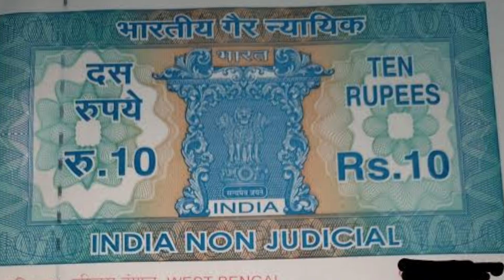मध्यप्रदेश के एक जिले में किराए से लड़की मिलती है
किराये से बीवी
स्टाम पेपर से शादी
किराये से बीवी